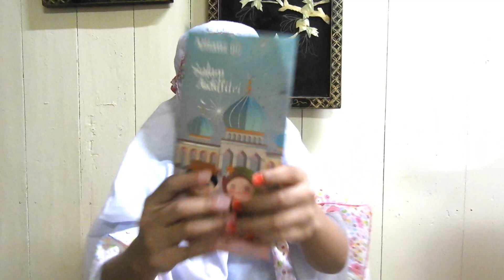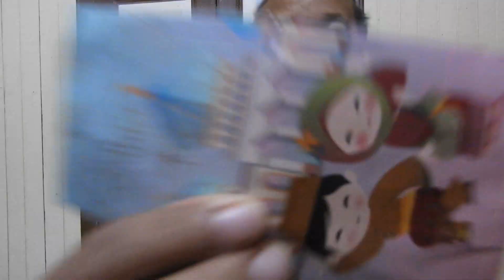Hari Raya : Aidilfitri l 2020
diucapkan kepada semua
sanak saudara, rakan taulan
dan semua umat Islam.
Untuk yang dekat,
mahupun yang jauh di mata,
tapi tetap sentiasa dekat di hati.

Ikhlas daripada kami yang berada
di kampung halaman. :D

"Mari balik kampung
Jumpa ayah ibunda
Mari balik kampung
Kita rai lebaran"

– IAmNeeta, Najwa Latif,
Deanna Hussin & Mimie Haris